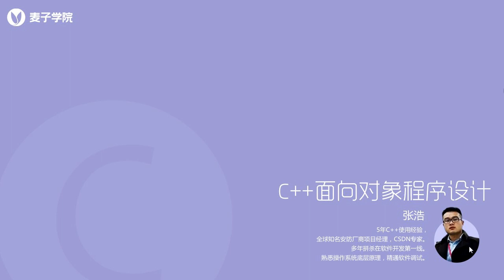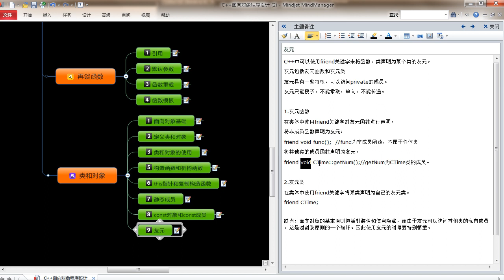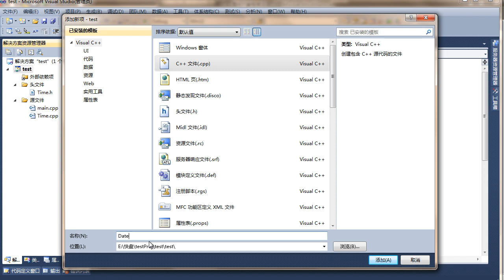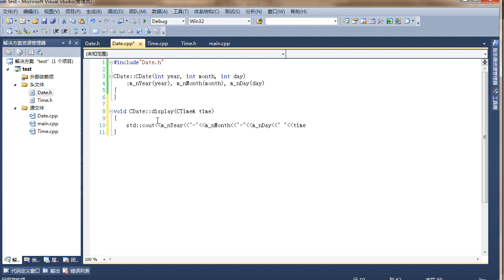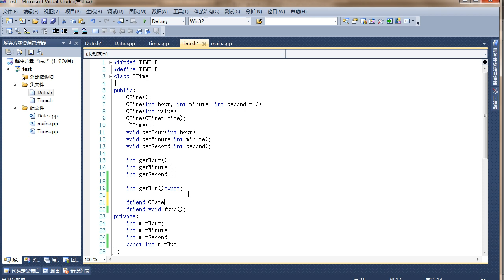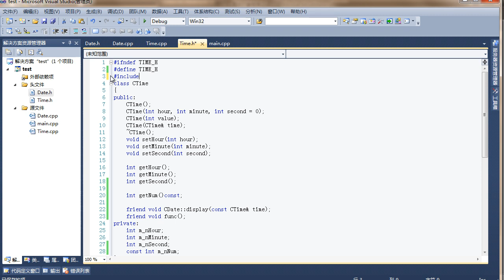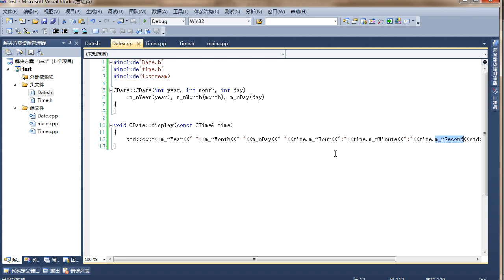C++面向对象编程15 第15节友元